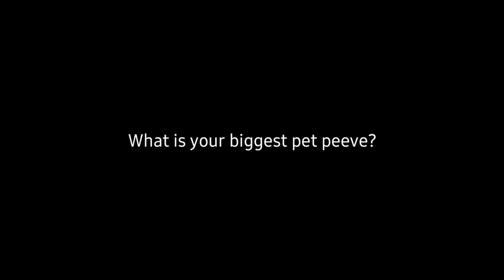16 Personalities Explaining Their Pet Peeves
💬  Captions WITHOUT jokes are now the default ("English").
For captions with jokes, please choose "English (United Kingdom)".